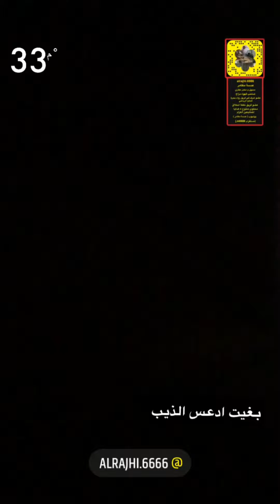امطار مكة 🕋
امطار خير وبركة هطلت على مناطق متفرقة من مكة المكرمة وذلك يوم الجمعة الموافق ١٤٤٣/٢/٣هـ

اشتراككم في قناتي وايضاً في السناب ( alrajhi.6666 ) وصفحتي في الإنستقرام ( j.m6666 ) والمساهمة في نشرها هو شرف لي 🥰🌹
فلا تبخلون علي بذلك ،، ولا تنسى تفعيل 🔔 التنبيهات ليصلكم كل جديد ولا تنسى وضع ال👍🏻👍🏻👍🏻👍🏻
selfie instadaily#
friends repost nature#